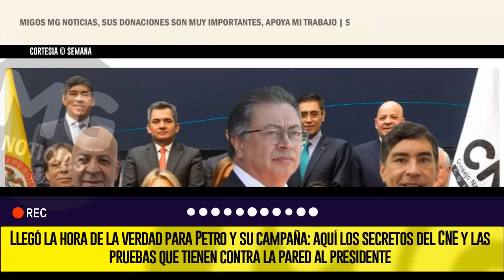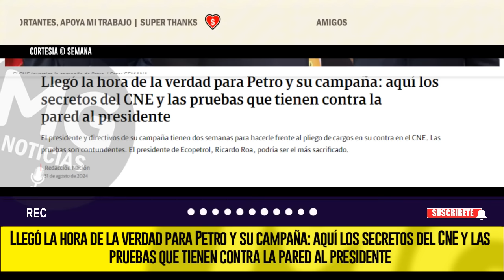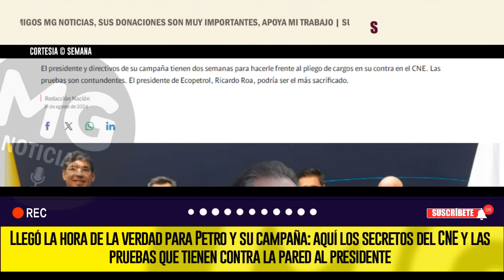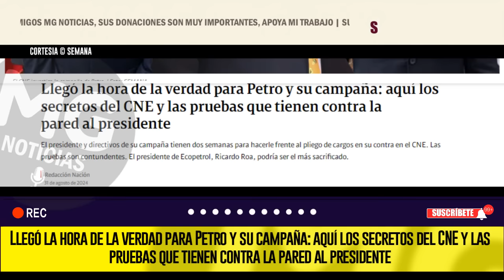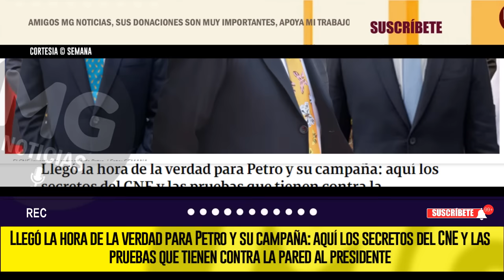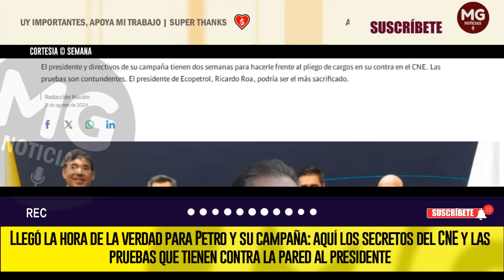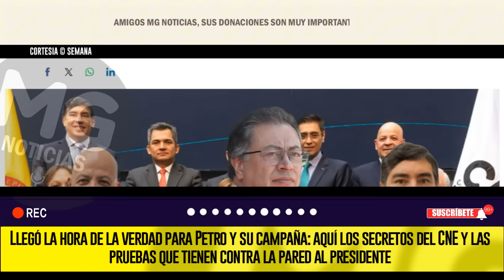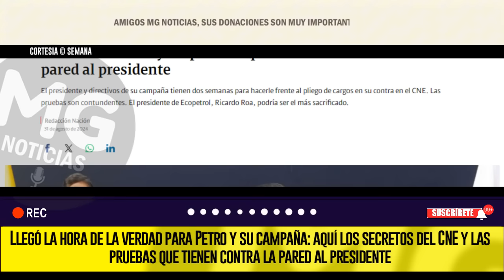PRESIDENTE CONTRA LA PARED 🎯 Llegó la hora de la verdad para Petro y su campaña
Llegó la hora de la verdad para Petro y su campaña: aquí los secretos del CNE y las pruebas que tienen contra la pared al presidente
El presidente y directivos de su campaña tienen dos semanas para hacerle frente al pliego de cargos en su contra en el CNE. Las pruebas son contundentes. El presidente de Ecopetrol, Ricardo Roa, podría ser el más sacrificado.
SEMANA